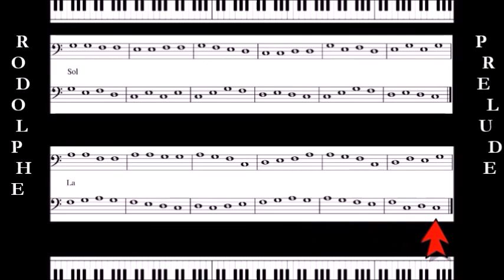Prelude Page 2 Ligne 5 Piano